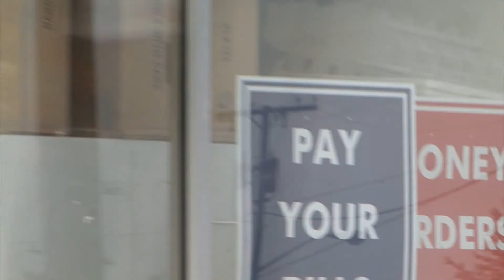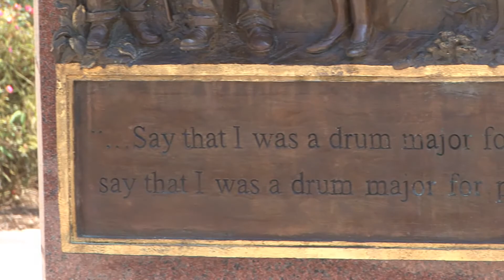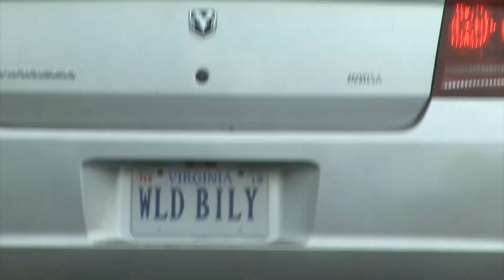TRT member WILD BILL video " My Angelz Say " Highway DUI DVD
Video Wild Bill song from 2nd mixtape TRT